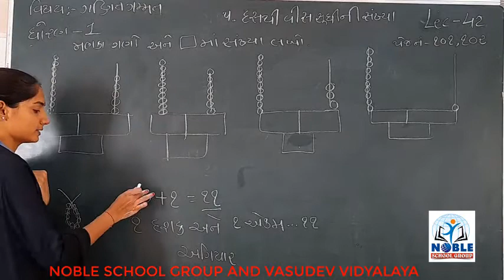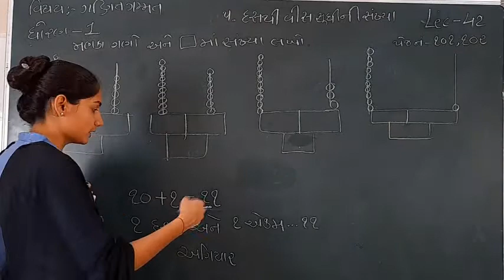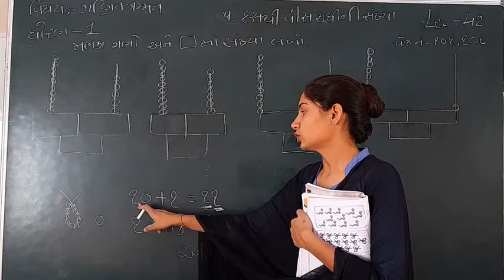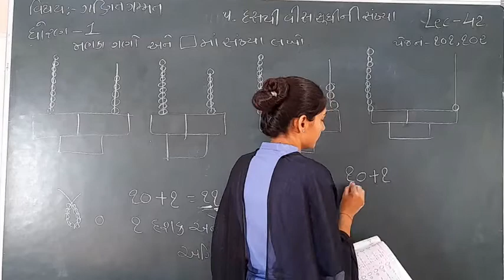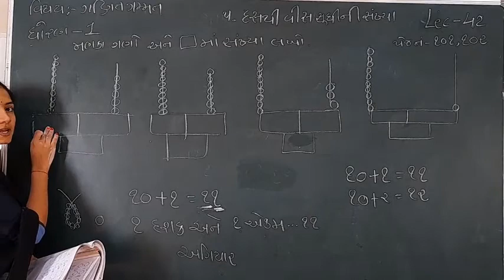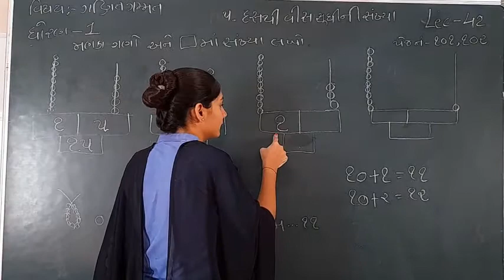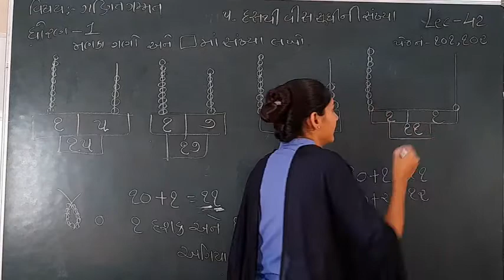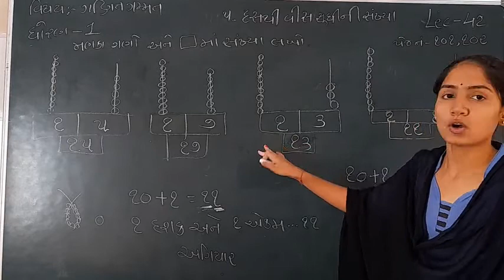Standard 1 Mathematics Lecture 42 By Sonalmadam